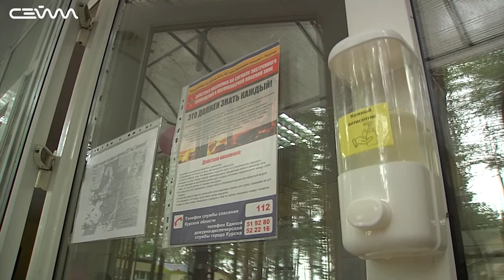В детских лагерях родителям нельзя навещать детей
Для школьников, утомленных периодом самоизоляции, открытие детских лагерей - настоящий праздник. Корпуса уже заполнились первыми отдыхающими. Вместо привычной смены в 21 день, в оздоровительном центре юные куряне проведут две недели. О каникулах, которые ждали и взрослые и дети, в нашем сюжете.